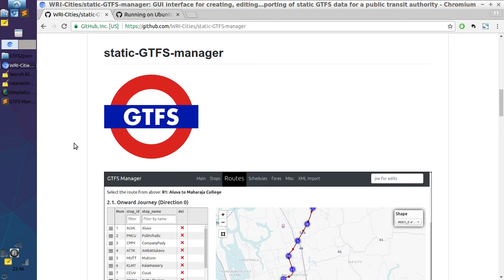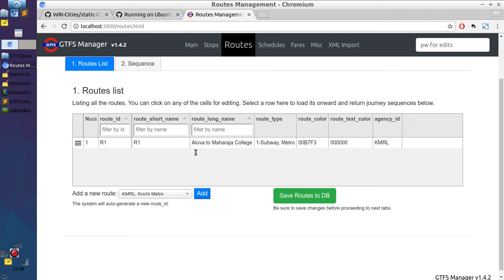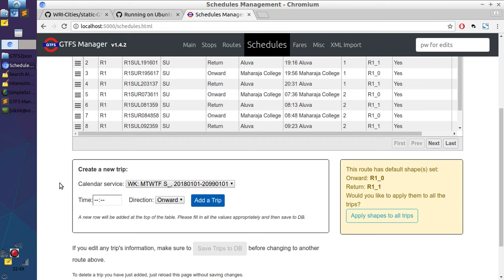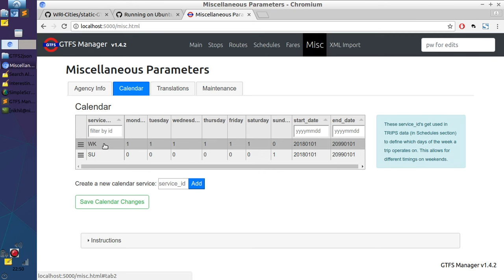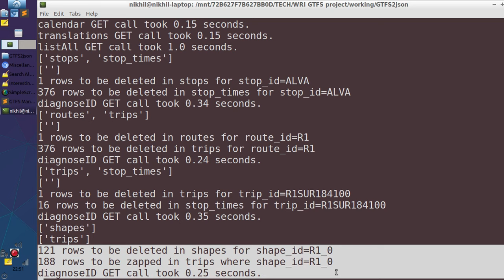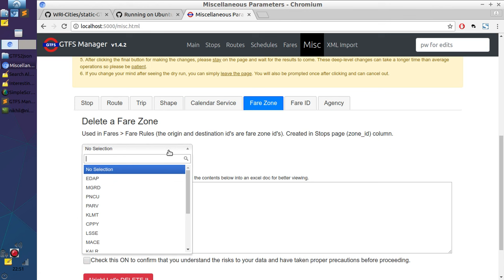GTFS Manager 1 Runthrough